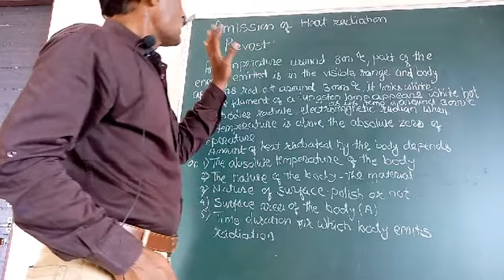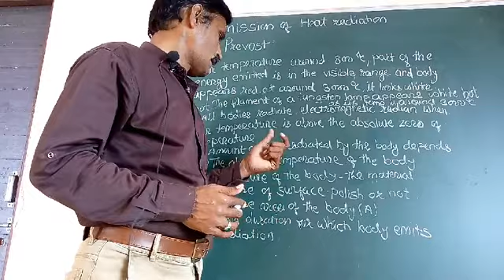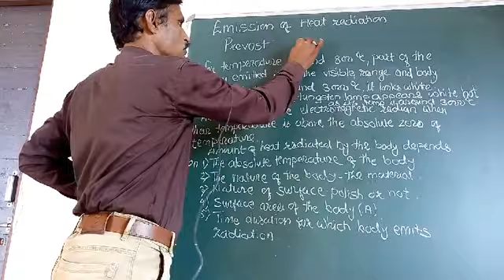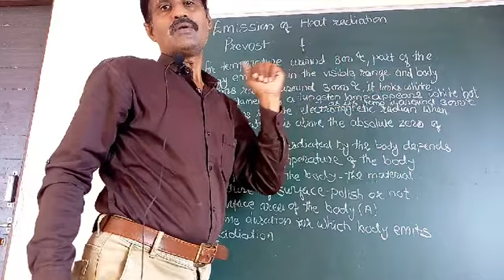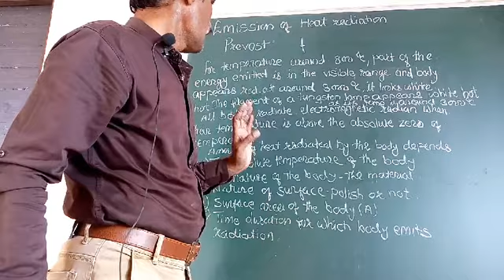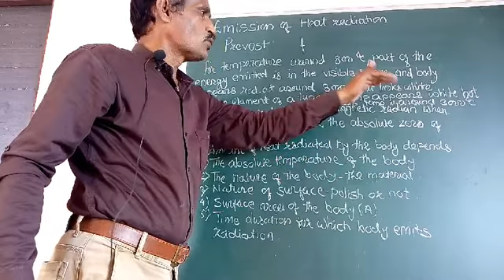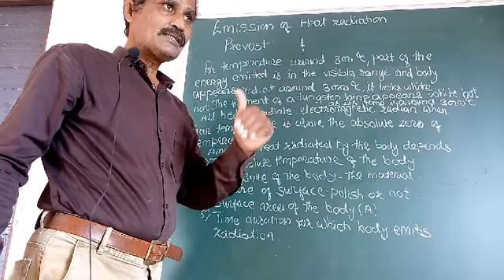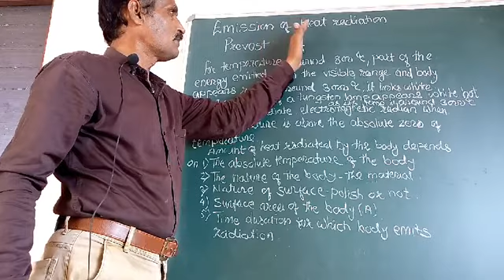Kinetic theory of gases and radiation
Emission of heat radiation